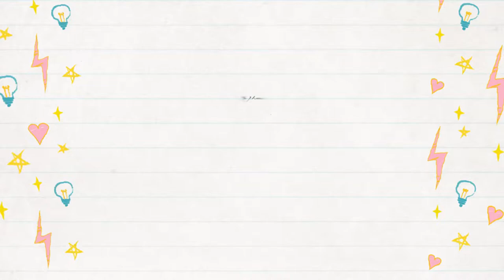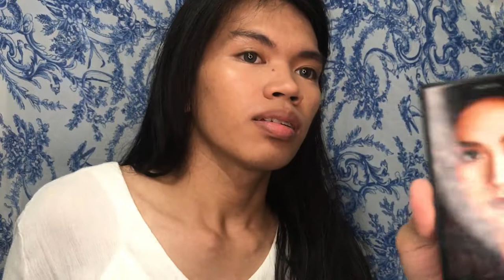FULL FACE MAKEUP OF POP STUDIO! SARAH G BDAY SPECIAL VLOG!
Happy happy happy birthday to my idol Sarah Geronimo! I'm always thankful that you are one of my inspirations in life! More blessings to come! Lets try to do a Sarah G inspired make up look using full face of POP Studio while answering questions of my fave Sarah G fandom!

Camera: iPhone7
Editor - Filmora